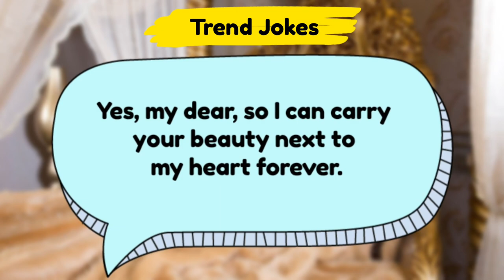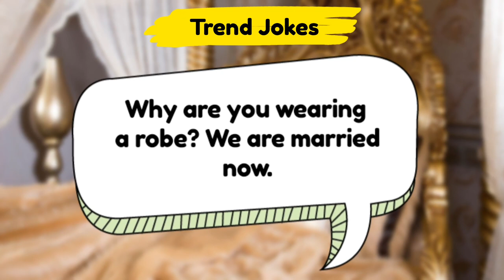🤣 Best Jokes of the Day | Daily Jokes | Funny Jokes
This is our 94th Funny Jokes. In this dirty joke , a muscular man had a tiny man..hoo.d so. 😁🤣

we collect lots of jokes such as dirty jokes , Dad jokes , Funny Jokes , bar Jokes and. 😊😁